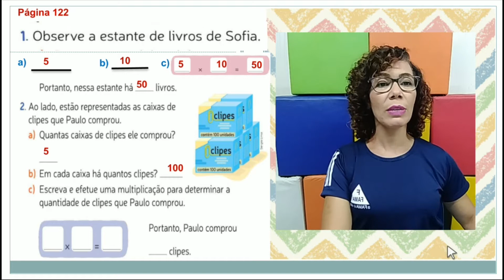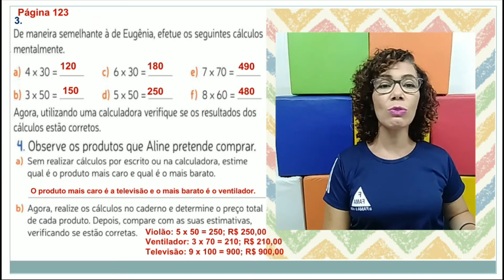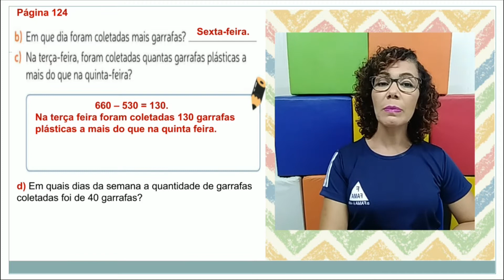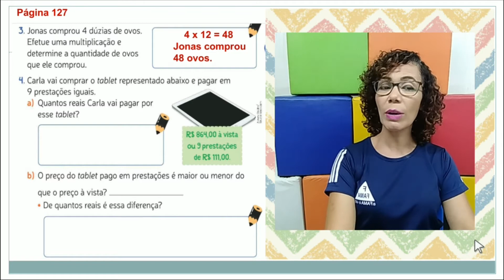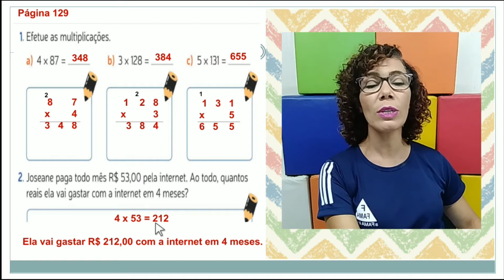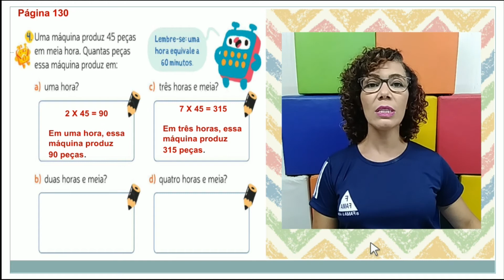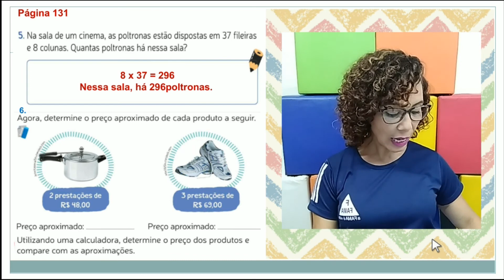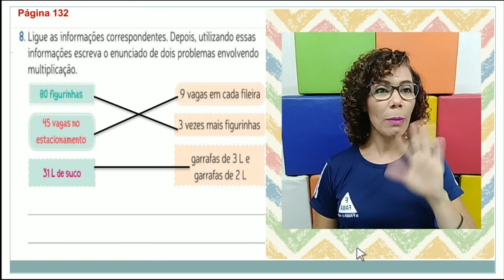3º ANO CORREÇÃO DE MATEMÁTICA. DIA 30/11 A 04/12/2020. PROFª ANGELITA.